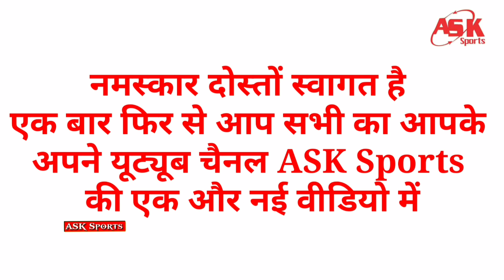CSK2023: इन कारणों से डिलीट किया रविन्द्र जडेजा ने सभी पोस्ट डिलीट, हआ। बड़ा खुलासा ASK Sports